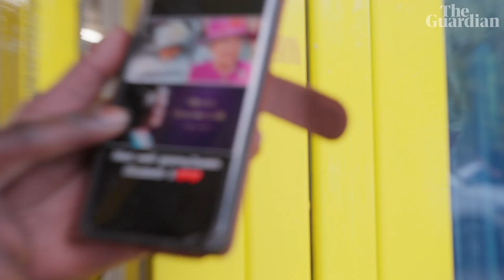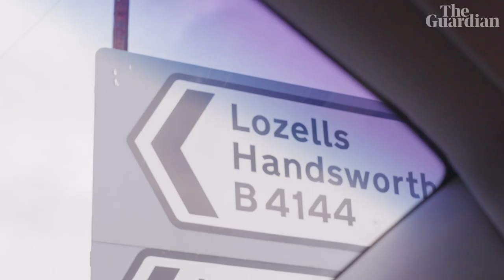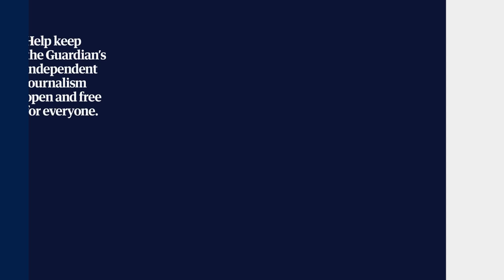Life after the Queen's death: 'I care, but I don't care' | Anywhere but Westminster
Far away from pomp and ritual, Anywhere but Westminster's John Harris and John Domokos spend time in three places where the themes of the Elizabethan age played out: Milton Keynes, inner-city Birmingham, and a former Yorkshire pit village.

What emerges is a much more complicated, contradictory story than the one being told elsewhere.